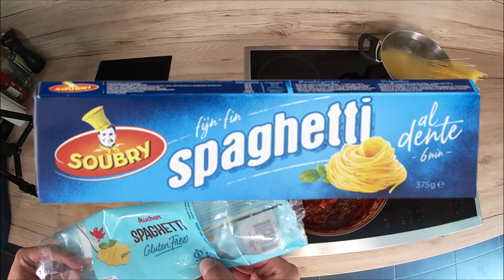Comment cuire des SPAGHETTIS | Astuces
Cuisson spaghetti.
Dans cette vidéo tuto de cuisine, vous découvrez comment cuire des spaghetti.

Du temps de cuisson des spaghettis aux astuces pour réussir la cuisson des spaghetti.
Ce tuto vous permettra de cuire vos spaghetti dans l'eau et faire une recette facile et rapide de spaghetti.

Comment cuire des spaghetti, c'est ce que vous découvrez dans cette vidéo.

Bonne dégustation

Daniel Homechef